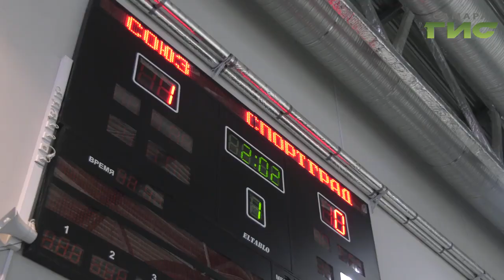Самарская хоккейная команда "Союз" поедет в Сочи на Всероссийский турнир "Золотая шайба"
Самарская хоккейная команда "Союз"  поедет в Сочи  на Всероссийский турнир "Золотая шайба". Они стали победителями областного этапа. В финале соревновались три клуба - из Самары, Отрадного и Сызрани. В этом году погода внесла коррективы в график тренировок, но, несмотря на это, в соревнованиях приняли участие рекордное число участников. Олег Зверев поинтересовался счётом.